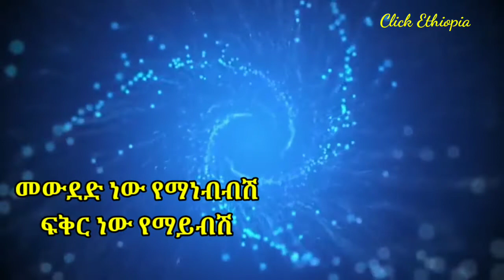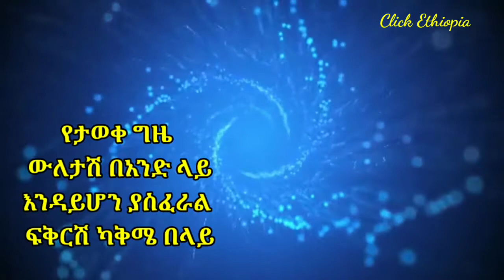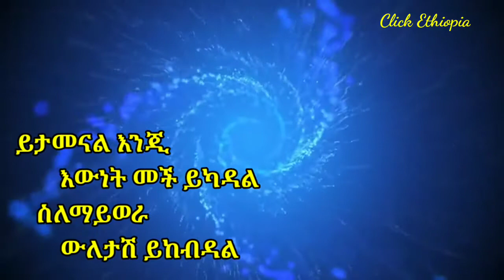Shewandagne Hailu Sitotash ሸዋንዳኝ ሀይሉ ስጦታሽ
ስለተከታተሉን እናመሰግናለን ቻናላችን የተለያዩ አዝናኝ አስገራሚና አስተማሪ ቪዲዮዎች የሚቀርቡበት ነው